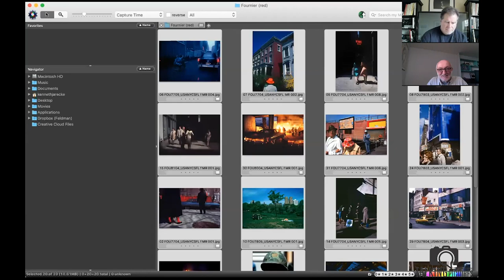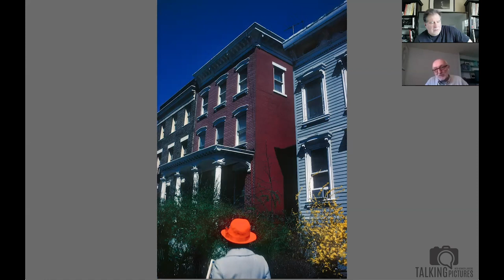Talking Pictures #30 - Jarecke talks with photojournalist Frank Fournier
Jarecke talks with legendary photojournalist Frank Fournier. Fournier shares his wonderful insight into the art of photojournalism. He tells about being one of the first journalists to report on the AIDS crisis in America (along with Contact Press Images' Alon Reiniger), the tragic death of Omarya Sanchez, and many other amazing and heartbreaking tales that you probably won't believe. Spoiler alert: They're all true.

PLUS, learn the best way to rent a car when traveling to a war zone.

Red Eye - Seventies New York by Frank Fournier at the Leica Gallery in San Francisco.  January 20, until March 29, 2020.